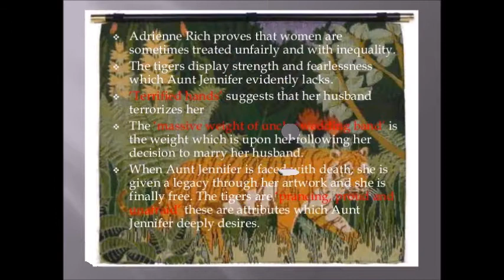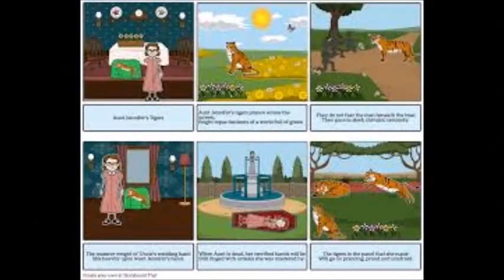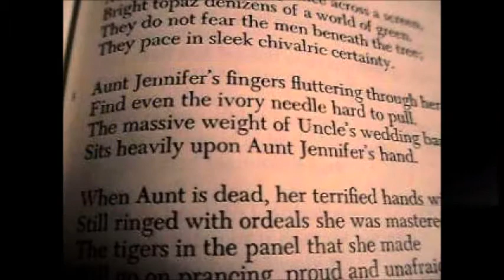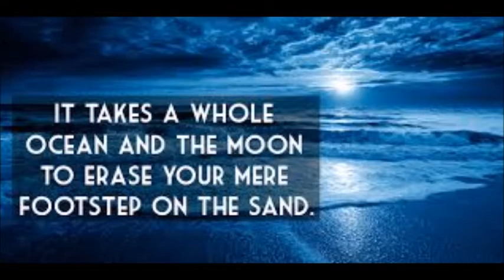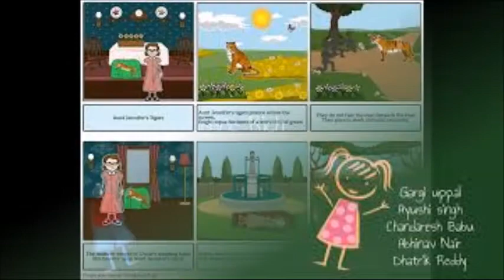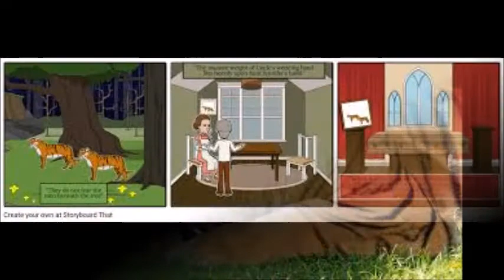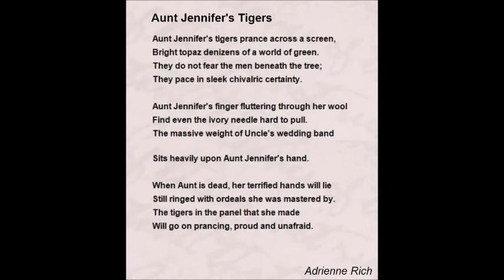Critical Summary of "Aunt Jennifer's Tigers" by Adrienne Rich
This is the critical summary of the poem "Aunt Jennifer's Tigers" by Adrienne Rich. To help understand subtitle has been added. And for standard education the voice in  BBC accent has been used.
The speaker describes the tigers which her aunt produced by using colored threads on heavy cloth. They are set in motion. They are moving quickly by raising the front legs and jumping forwards on the back legs. In the green jungle they look bright yellow and as valuable as topazes which reveals her dream of a happier life in her needle work.